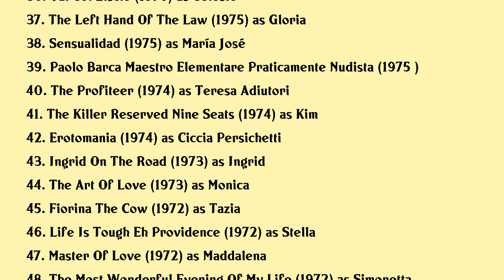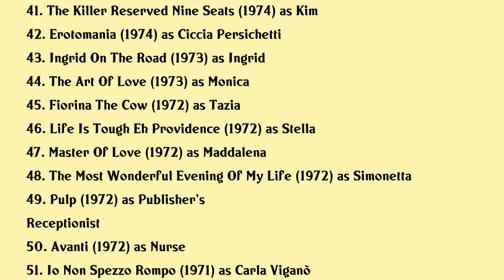Janet Ågren Movies list Janet Ågren| Filmography of Janet Ågren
Janet Ågren Full Movies List Filmography of Janet Ågren

Latest movies of Janet Ågren are:

1. Celebrity Nude Revue Easy 80s Volume 1
2. Forever
3. Magdalene
4. Rat Man
5. The Night Of The Sharks
6. Karate Warrior
7. Hands Of Steel
8. Aladin
9. Red Sonja
10. Lets Make It Clear
11. Mystere
12. Occhio Malocchio Prezzemolo E Finocchio
13. This And That
14. Panic
15. Dont Play With Tigers
16. Linceneritore
17. Sogni Mostruosamente Proibiti
18. La Gatta Da Pelare
19. Lonorevole Con Lamante Sotto Il Letto
20. The Honorable With His Lover Under The Bed

Complete list of movies acted by Janet Ågren are in this video.

Please Comment down your favorite movie of Janet Ågren